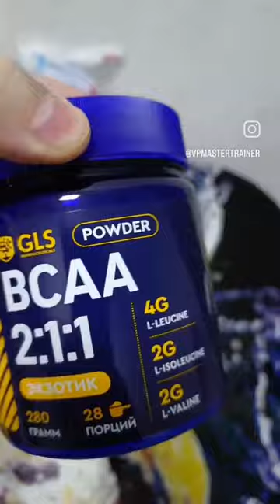ПОСЫЛКА ОТ GLS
Жду всех желающих на персональные тренировки в Семейный фитнес-центр “FitEnergy”

А,что бы тренировки были продуктивными и наш организм получал все самое полезное для быстрого роста и восстановления 👇 Переходи по активной ссылке и заказывай лучшее спортивное питание Российского производства 👇